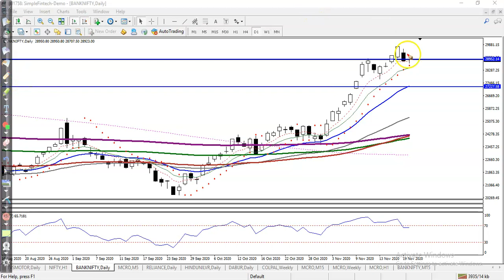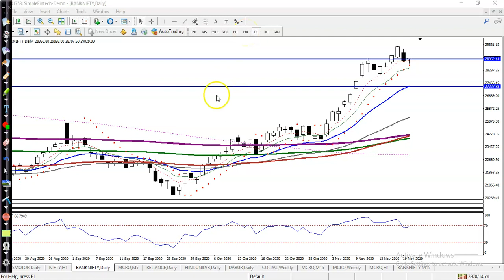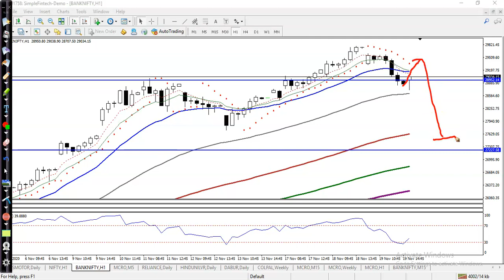Bank Nifty Analysis | Pivot Point | 20th November 2020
Bank Nifty  analysis -  20th November 2020